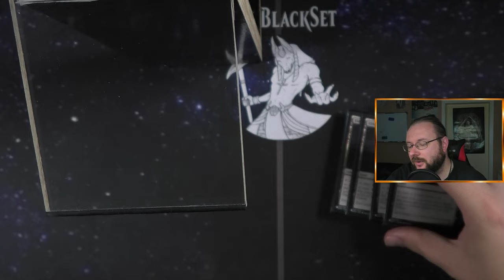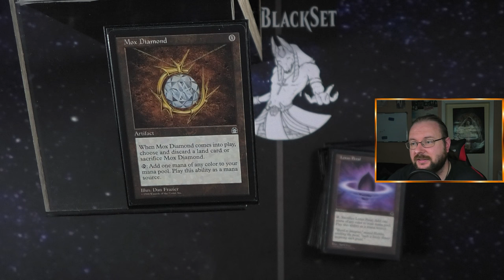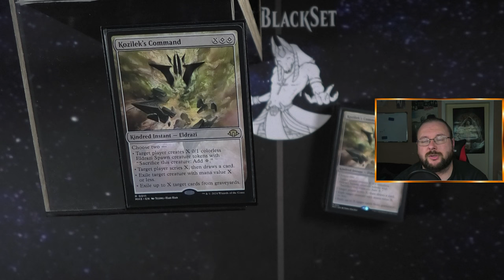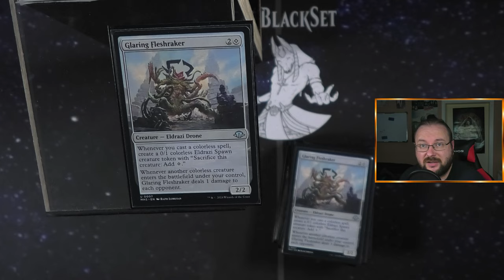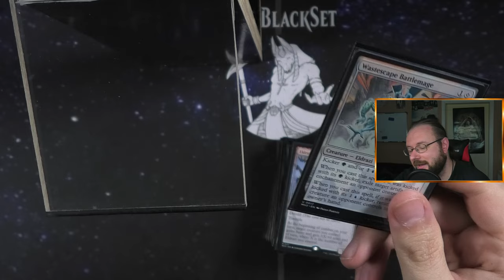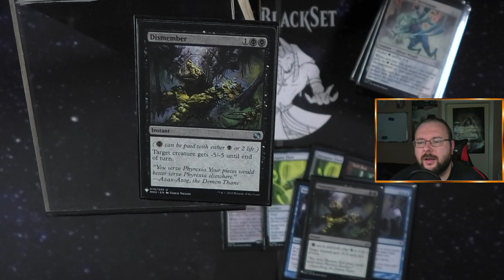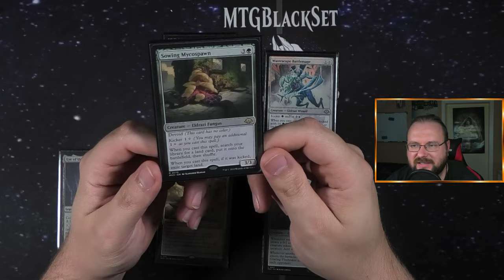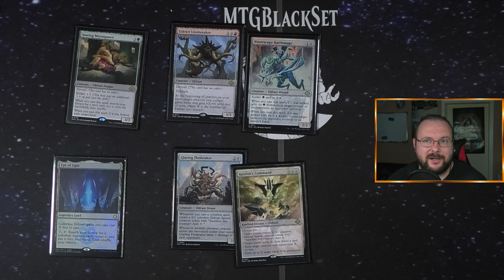Der Eldrazi Summer ist da!!! [Deck Tech]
In diesem Video präsentiere ich euch eine spannende Deck Tech für das Temur Eldrazi Deck im Legacy Format. Mit der Veröffentlichung von Modern Horizons 3 hat dieses Deck einige extrem starke Karten erhalten, die es zu einer ernstzunehmenden Bedrohung im Legacy-Format machen. Wir tauchen tief in die Karten, Strategien und Synergien ein, die dieses Deck so mächtig machen.

Ihr erfahrt, welche neuen Karten aus MH3 das Temur Eldrazi Deck revolutioniert haben und wie ihr sie optimal einsetzen könnt. Ich zeige euch die Schlüsselkomponenten des Decks, gehe auf verschiedene Matchups ein und gebe wertvolle Tipps, wie ihr eure Gegner dominieren könnt. Egal, ob ihr erfahrene Spieler seid oder gerade erst ins Legacy Format einsteigt – dieses Video bietet euch jede Menge nützlicher Informationen.

Verpasst nicht die Gelegenheit, euer Wissen zu erweitern und euer Gameplay zu verbessern. Hinterlasst einen Kommentar mit euren Gedanken zum Temur Eldrazi Deck und teilt eure Erfahrungen und Strategien.

Intro